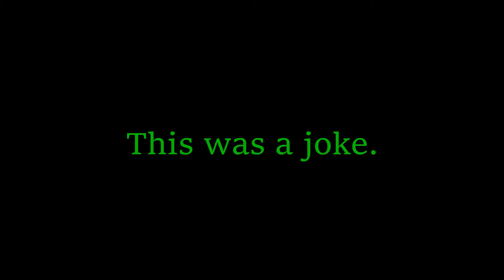A legit Arma 3 vid